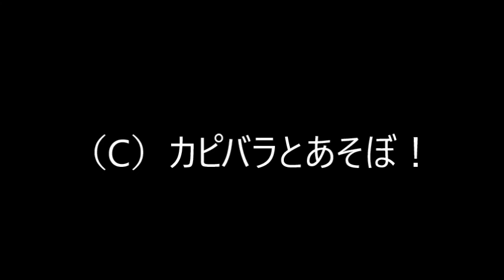伝統のやぎさんマッサージ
★熊本に、阿蘇に平穏な日々が早く戻ることをお祈りします★
震災で被災し「鷹島モンゴル村」に疎開中の阿蘇ファームランドの「ヤスオファミリー」。
ようやく元気になったファミリーが鷹島伝統？のヤギさんマッサージを楽しみ始めました。しかも、他の動物に厳しいポンちゃんまで( ﾟДﾟ)
ヤギさんに制圧されるカピバラ。この先どうなるのやら？
（鷹島モンゴル村）